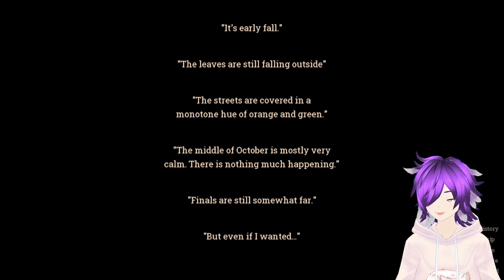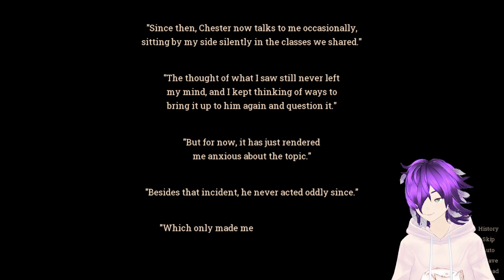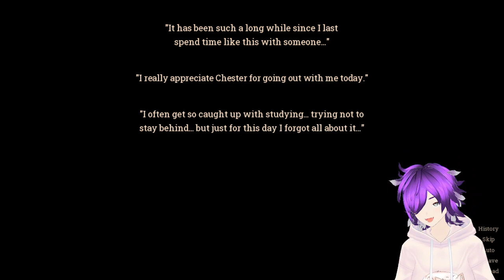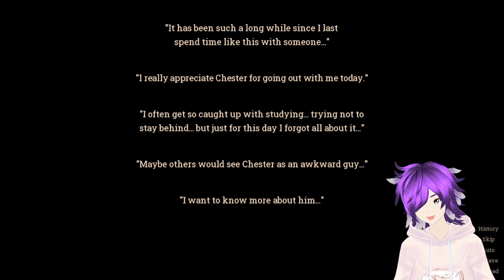Gentle Fall (Demo) Yandere Jam Visual Novel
A normal day at university  gets a bit more interesting when we meet Chester, another student in the same field as us. He seems nice but his notes may tell a different story

Link To Game page : https:/ /